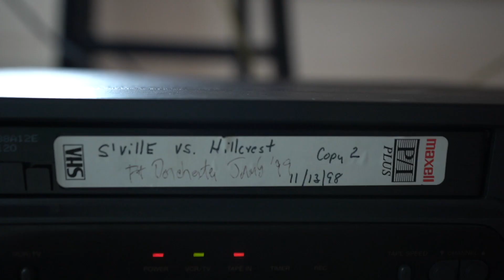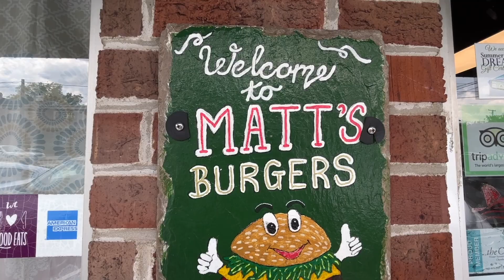Matts Burgers - Milkshake Review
The milkshake review continues.  I make my way over to a Summerville gem, Matt's Burgers.  Matt and Sue have been in the Lowcountry since 1997 and opened up their downtown Summerville location in 2009.  Matt's is known for their incredible burgers and Americana charm.   They offer milkshakes as part of their menu, so I felt it was quite necessary to make a pit stop and see what it was all about